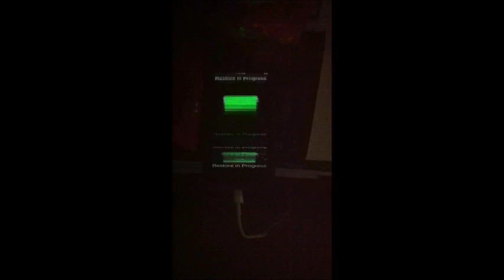iPhone 5 Screen Flicker